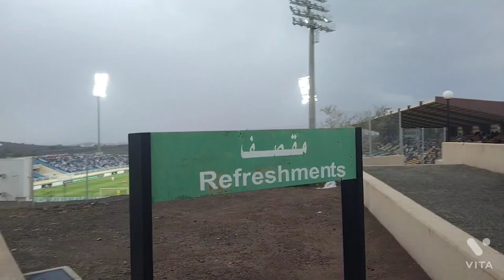football stadium Abha live football match enjoy